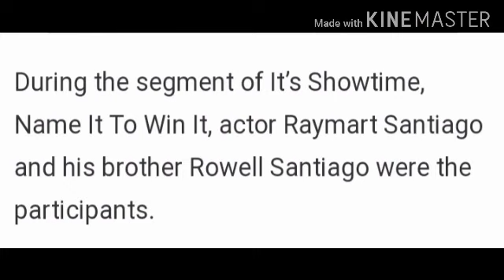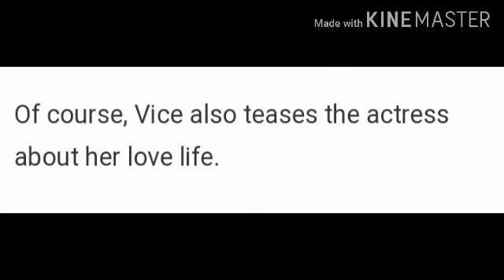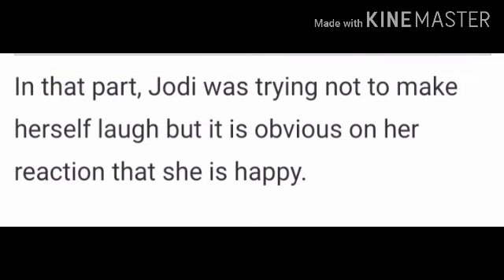Vice Ganda binunyag Ang relasyon Nina Raymart Santiago at Jodi sta. Maria